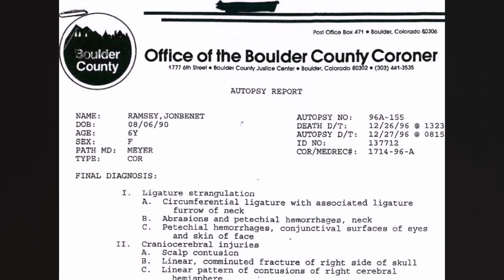JONBENET RAMSEY - PART 1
JONBENET RAMSEY - THE CHILD BEAUTY QUEEN (Part 1)

Join us as we explore our sixth case on Serial Chillers.

We look at one of the most infamous & disturbing cold cases in modern American history - the mysterious murder of JonBenet Ramsey.

Serial Chillers is dedicated to bringing you as much detail as possible about the macabre and dark sides of the human psyche. We focus mainly on Serial Killers, but from time to time cover any case that is peculiar or creates extraordinary interest.